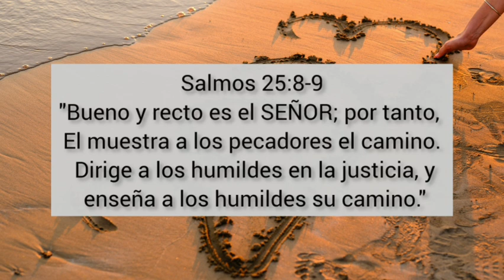"Planes de bien" #18 Una tacita de café☕ con Lucy